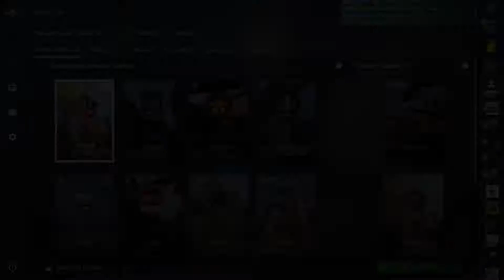3 монаха слушают музыку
3 монаха слушают музыку